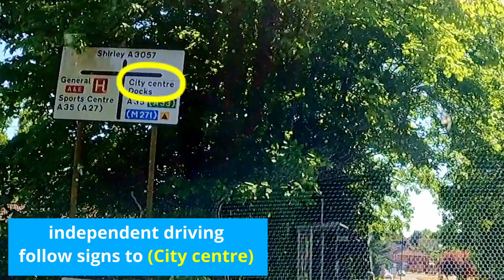Mock Driving Test Southampton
In this video mock driving test from the May-bush driving test in Southampton

This video will help you to understand DVSA Practical Driving Test, how the UK driving test works and how learner drivers failed driving tests.
Also In this video, you will learn May-bush driving test routes in Southampton.

Anything the learner driver did well going to be listing a cross on the top of the video.
This will be GREEN.

Anything that is advisory or counts as miner fault in the test will be listing a cross on the top of the video.
This will be AMBER.

Anything that series or dangers. This will be listing a cross on the top of the video.
This will be RED.

0:00 Intro
0:24 Tell me question
2:40 roundabouts
4:00 speed limit
5:15 traffic lights
6:40 big roundabouts
8:13 national speed limit
8:35 too fast
10:15 overtaking
11:30 pull up on the left
11:47 start of independent driving
12:00 moving off
16: 02 traffic lights
17:26 end of the independent driving
18:03 turning left
18:41 meeting other traffic

This video is to help learner drivers to improve their driving skills,  2022 latest practical driving test routes and the UK driving test tips for learners.

These videos are not meant to be an alternative to driving lessons with a qualified driving instructor.
Use the videos for revision between driving lessons to gain a better understanding.

Gasim driving school is a driving school providing driving lessons in The UK.